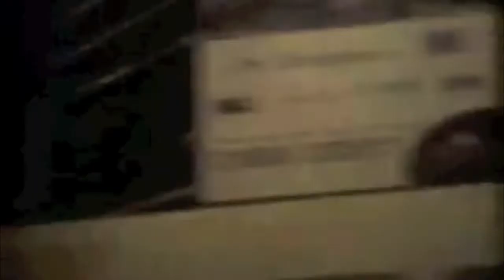Our Pain - Ryan Evans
from the "Yurei" EP
available right now for download

New LP entitled "RedRoom" coming soon...